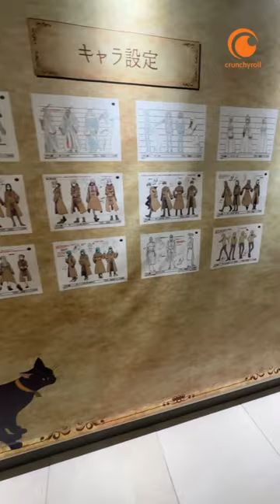If you LOVE The Ancient Magus' Bride, You CAN'T Miss This!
I went to an an Ancient Magus Bride Pop Up cafe in Japan!

✧･ﾟ: *✧･ﾟ:*:･ﾟ✧*:･ﾟ✧･ﾟ: *✧･ﾟ:*:･ﾟ✧*:･ﾟ✧ ･ﾟ: *✧･ﾟ:*:･ﾟ✧

Hime streams every Monday, Tuesday, and Thursday at 1pm PT/4pm ET.